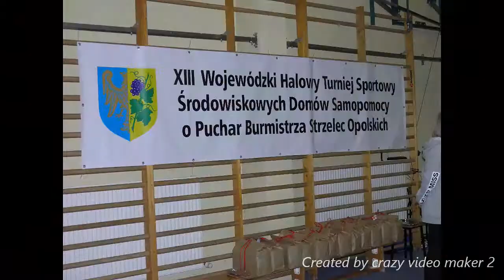Strzelce Opolskie 2017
XIII Wojewódzki Halowy Turniej Sportowy Środowiskowych Domów Samopomocy o Puchar Burmistrza Strzelec Opolskich 2017